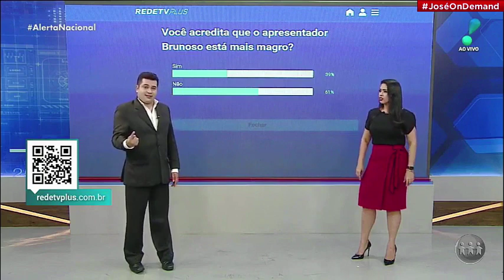Alerta Nacional: Brunoso fica inconformado com resultado de enquete e é alvo de zoeira (15/05/2020)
- Incluso também a parte em que ele foi carregado.